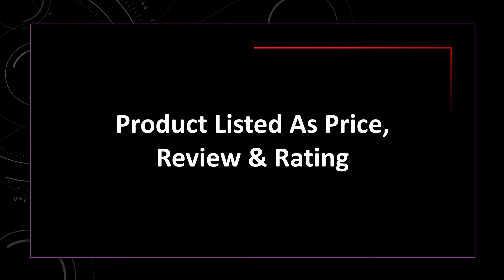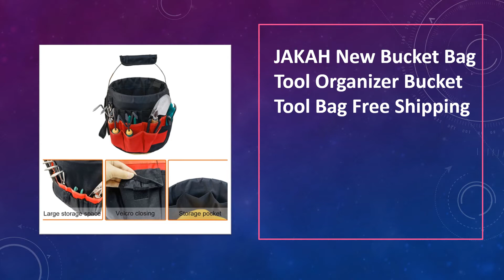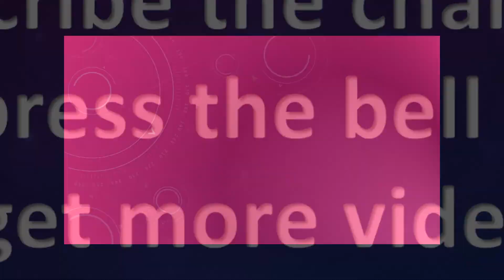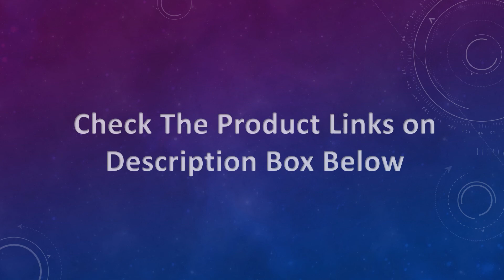Top 10 Best Tool Bucket Organizer Review in 2021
Top 10 Best Tool Bucket Organizer Review in 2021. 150 Best Tool Bucket Organizer on AliExpress

01. Bucket Organizer Pouch Storage Bag 42 Grids Pocket Gardening Tool Bag Garden Tool Pouch Hand Tool Bag Planting Props Basket

02. WORKPRO 5 Gallon Bucket Tool Organizer Bucket Boss Tool Bag with 51 Pockets Fits to 3.5-5 Gallon Bucket (Tools Excluded)

03. 42 Pockets Bucket Tool Organizer

04. Mintiml 42 Pockets Bucket Tool Organizer Gallon Bucket Tool Organizer Bucket Boss Tool Bag (Tools Excluded) for Repair Installa

06. Multifunctional Gardening Tool Bucket Storage Bag Fits 3-5 Gallon Bucket 42 Pocket Hand Tool Organizer For Gardener Electrician

07. Garden Repair Kit Electric Bucket Tool Bag Bucket Tool Organizer Multi-functional 42 Pocket Garden Hardware Tools Storage Bag

08. 42 Pockets Bucket Tool Organizer Bucket Organizer Pouch Bag Hand Tool Bag Planting Props Basket Tool Organizer Waist Pack

09. Workpro Hardware Tool Bucket Bag Multi-Function Repair Kit Tool Organizer Tool Bag

10. set for tools 10PCS Garden Kit Bucket Organizer Garden Work Tool Set Hand Tools Hardware Storage Electrician Gardening Tool